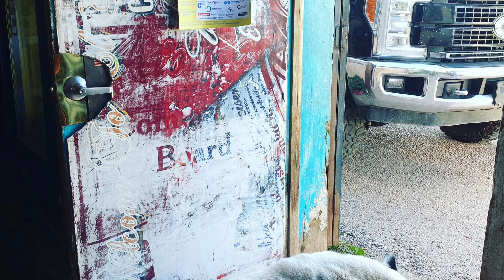Nomad Goes to Texas in August ?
My trek from the mountains of Colorado to Texas to help my son.